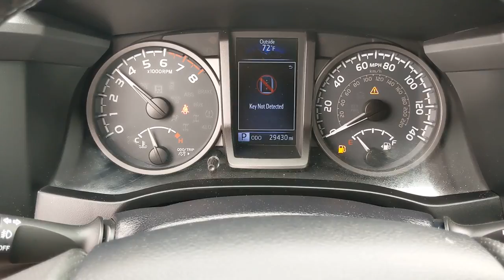2017 Toyota Tacoma Orange County, Garden Grove, Westminster, Santa Ana, Anaheim, CA T107943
Barcelona Red Metallic Used 2017 Toyota Tacoma available in Garden Grove, California at Toyota Place. Servicing the Orange County, Garden Grove, Westminster, Santa Ana, Anaheim, CA area.
2017 Toyota Tacoma TRD Pro - Stock#: T107943 - VIN#: 5TFCZ5ANXHX107943

Toyota Place
9670 Trask Ave

Tacoma Clean CARFAX. Barcelona Red Metallic ABS brakes, Air Conditioning, Alloy wheels, Compass, Dual Zone Automatic Climate Control, Electronic Stability Control, Heated front seats, Illuminated entry, Low tire pressure warning, Remote keyless entry, Traction control. Odometer is 23980 miles below market average!Awards:* 2017 KBB.com Best Resale Value Awards * 2017 KBB.com 10 Most Awarded BrandsCall today and ask for our Sales Managers. ALL ADVERTISED PRICES EXCLUDE GOVERNMENT FEES AND TAXES, ANY FINANCE CHARGES, ANY DEALER DOCUMENT PROCESSING CHARGE, ANY ELECTRONIC FILING CHARGE, AND ANY EMISSION TESTING CHARGE.